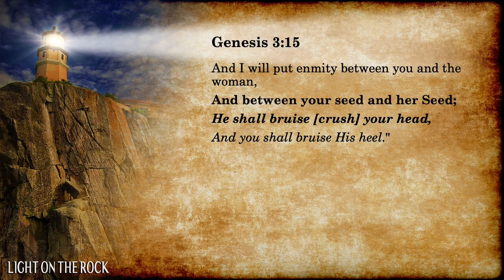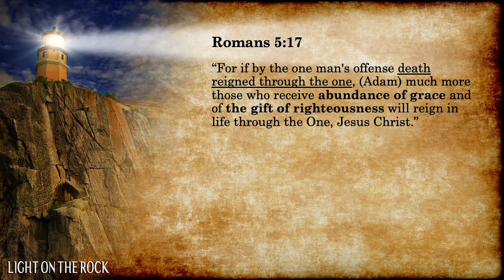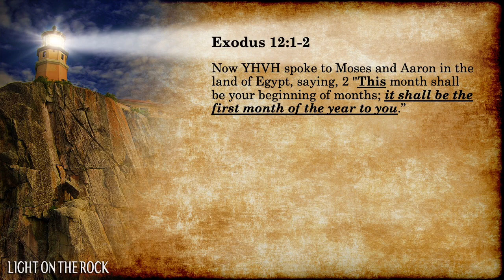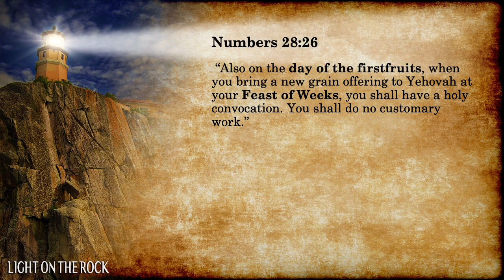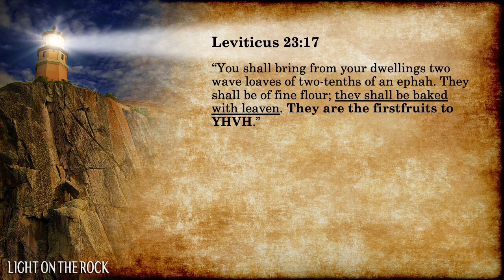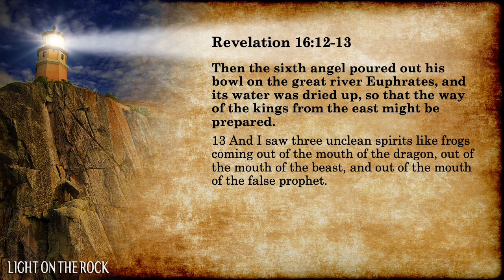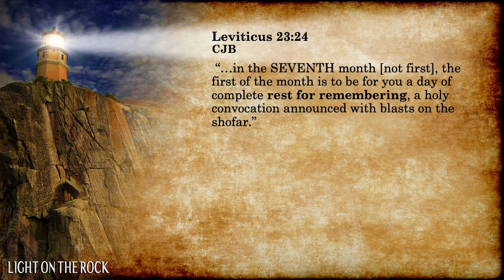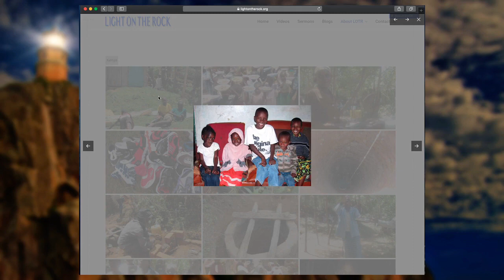Overview of God’s holydays – Passover thru Trumpets Part 1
God's holydays are like a key that unlocks His plan of salvation for mankind and they each point to our Savior Jesus Christ. This message gives an overview of each festival through Trumpets, with emphasis on Pentecost and Trumpets. Part 2 will be focused on the last three holydays in the Fall after Trumpets. When does the resurrection to eternal life happen – on Pentecost or Trumpets? So what happens on the Feast of Blasts (often translated “Trumpets”)? Listening to this message will help you get geared up and ready for the fall Feasts that are here and excited about what lies ahead of us. Trumpets/Yom Teruah. More sermons to come on the remaining holy days.